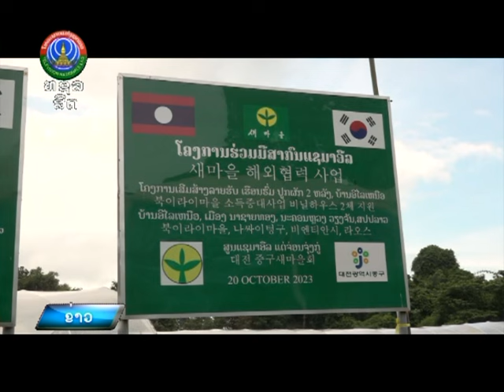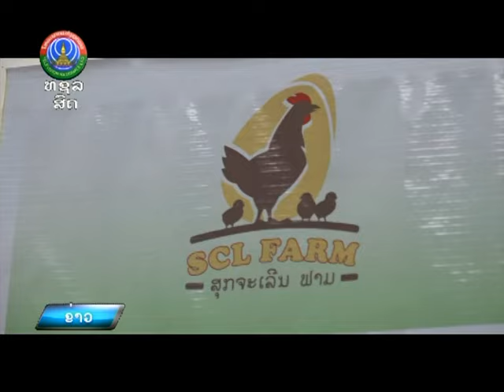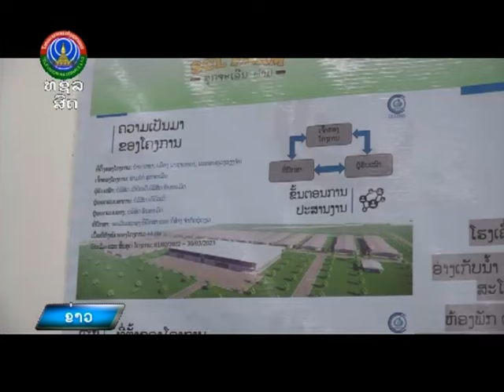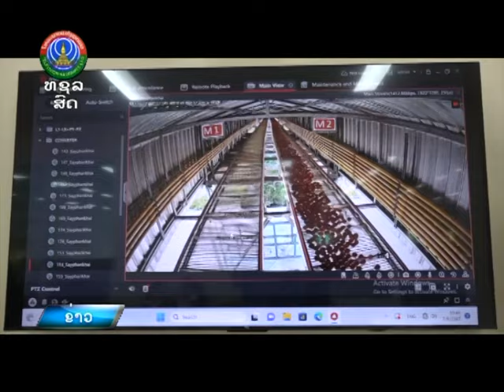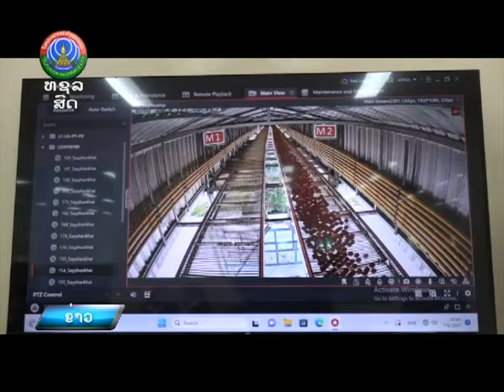ເລຂາທິການໃຫ່ຍ ປະທານປະເທດ ຢ້ຽມຢາມເບີ່ງການຜະລິດຢູ່ເມືອງ ນາຊາຍທອງນ. ນາງສູງ [07-06-2024]